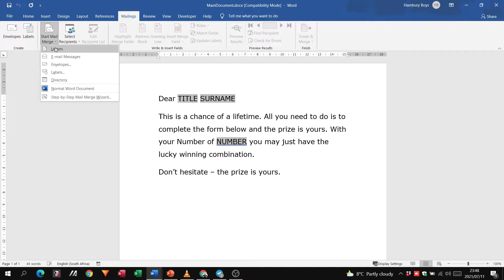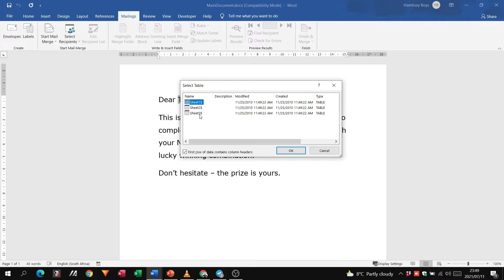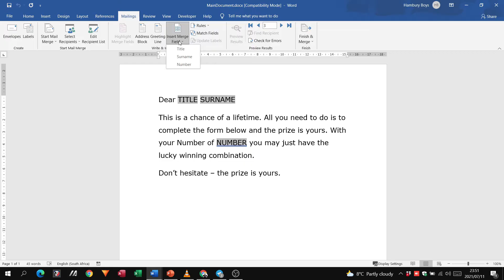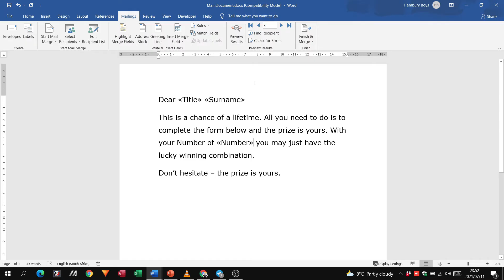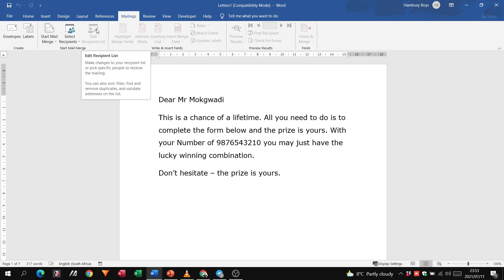How to use Mail Merge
In this video, we'll show you how to use Mail Merge in Word to do complex formatting and data entry tasks.

Mail Merge is a very powerful tool for preparing documents for distribution or archival. In this video, we'll show you how to use Mail Merge to create folders, insert documents, and format documents using advanced Word features.

This video is a valuable resource for anyone who needs to use Mail Merge in Word, and it will help you to achieve more efficient and effective document preparation.